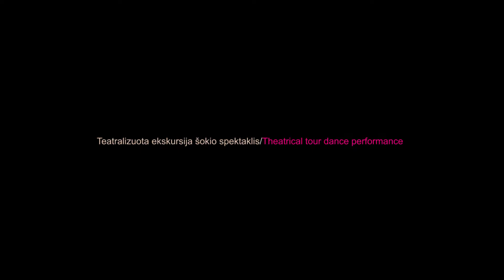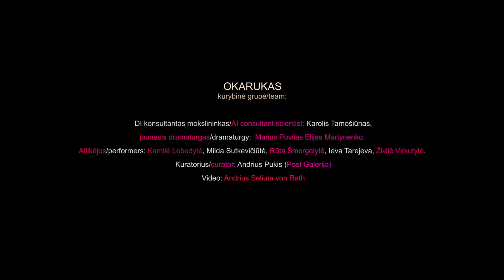Okarukas "Dolls 2.0" Art Vilnius'18, Litexpo, Vilnius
Teatralizuota ekskursija - šokio spektaklis “DOLLS 2.0” 2018 m.   buvo  pristatytas  Gallery Weeekend Kaunas 2018 metu Pelėdų kalne, Meno mugės Art Vilnius’18 metu Litexpo rūmuose ir Kultūros naktis festivalio metu Mažvydo bibliotekoje. Performansas yra kuriamas avangardinio japonų šokio butō ir mokslinės fantastikos elementų pagrindu, bendradarbiaujant su dirbtinio intelekto mokslininku Karoliu Tamošiūnu ir jaunuoju dramaturgu M. P. E. Martynenko bei šokėjų komanda: Kamilė Lebedytė, Milda Sutkevičiūtė, Rūta Šmergelytė, Ieva Tarejeva, Živilė Virkutytė.
Kuratorius/curator: Andrius Pukis (Post Galerija). Idėjo autoriai: Sakurako (choreografija) ir Phil Von (muzika).